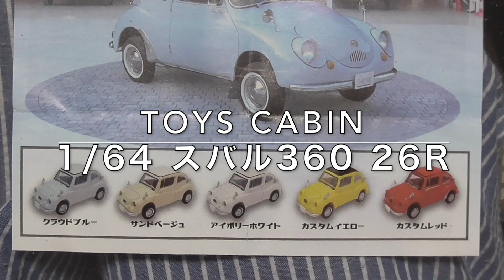【ガチャガチャ】1/64 スバル 360 26R トイズキャビン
スバル360(1/64)のガチャガチャです。
色違いで5種類ラインナップされてます。1回500円と少し高額ですがクオリティーはかなり良いです！
1回まわしてサンドベージュが出ました。
フェンダーミラーは後付けになってますが部品が小さいのでけっこう大変でした（汗）